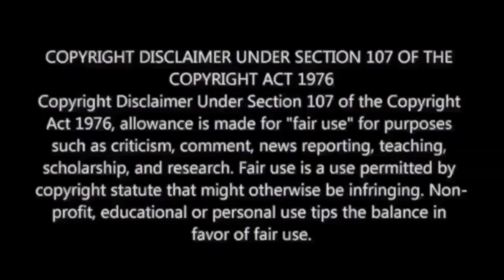Kannur Squad Official Trailer Reaction | Mammootty |M.O.U| Mr Earphones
Also Available on :

4. Google Podcasts : Coming Soon